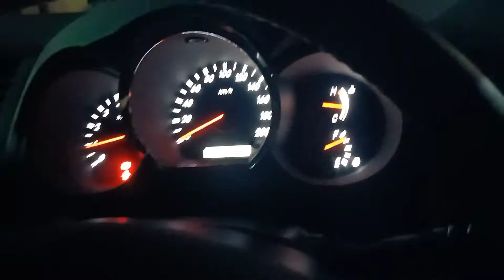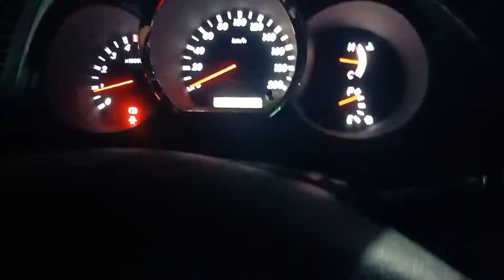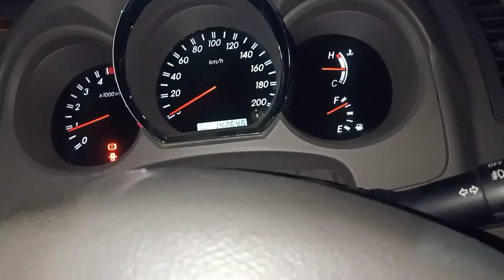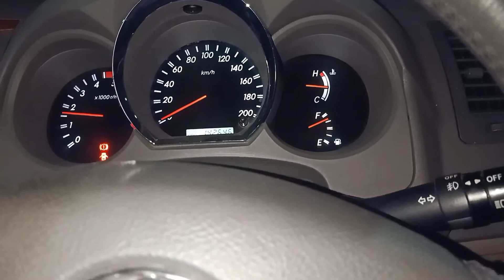portuner Innova diesel bahaya" habis ganti air radiator Amper panas naiik,,,,!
segera tambahkan air radiator kalau ketinggiannya berkurang untuk mencegah mesin mobil menjadi panas. begitu juga setelah ganti harus di Blending